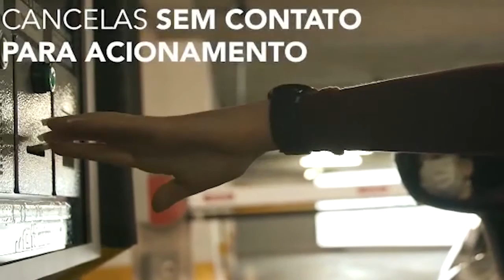No futuro, o shopping na palma da mão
Ruy Kameyama, CEO da BrMalls, é o entrevistado do programa Liderança Digital desta sexta-feira..